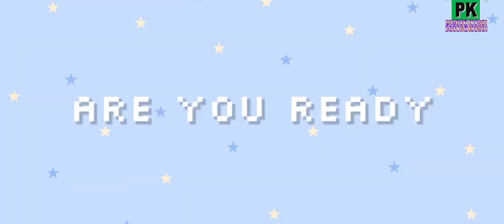SANGAI FESTIVAL DA HOLLYWOOD ACTRESS SUSMITA SEN GI SHOW.